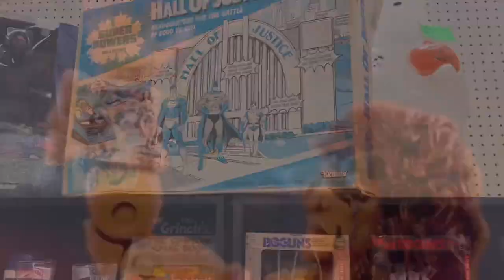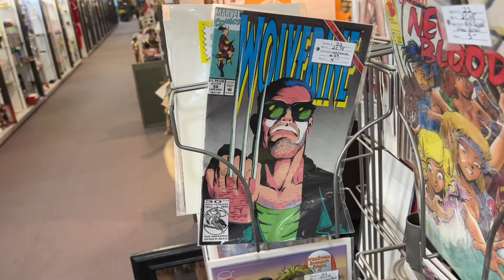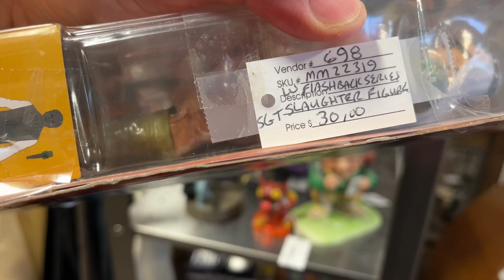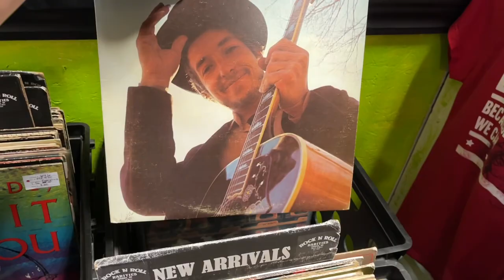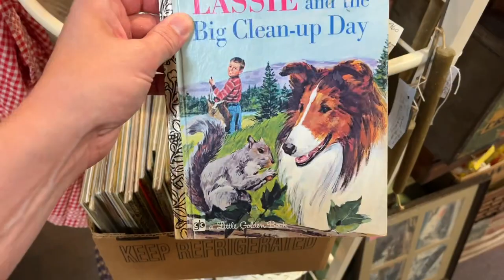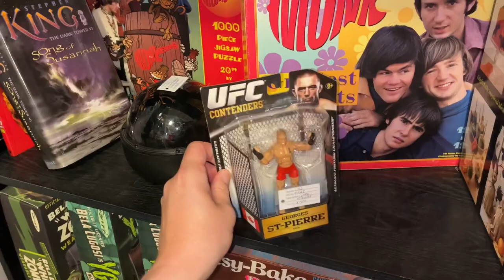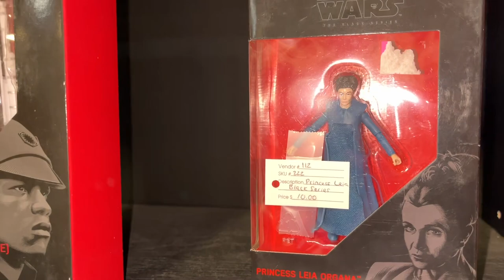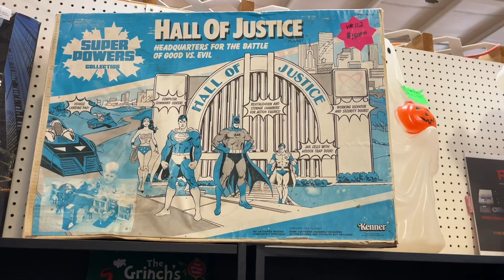Antique Store Toy Hunt! The Angel & The Devil On My Shoulder?!??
For All Your Action Figure Needs and to Support the Chanel Use Entertainment Earth!